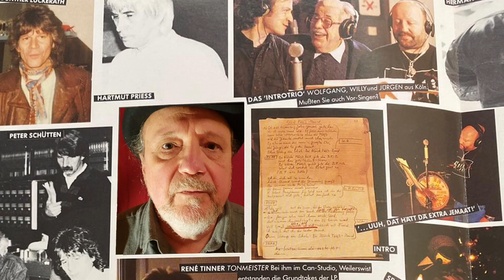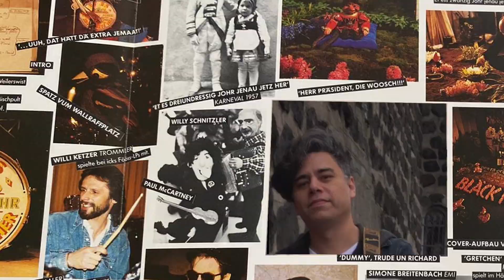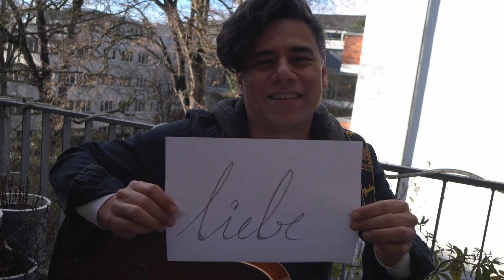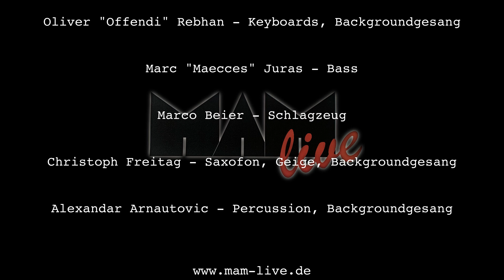Bläck Fööss Bänd (Intro)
Liebe Freunde,
kurz vor dem Jahresschluss wollen wir es nicht versäumt haben der urkölschesten aller kölschen Bands unsere Ehre zu erweisen und zum 50. Geburtstag zu gratulieren! Ohne die Fööss gäb es nichts in Köln. Sie haben ALLE inspiriert! Chapeau!!!